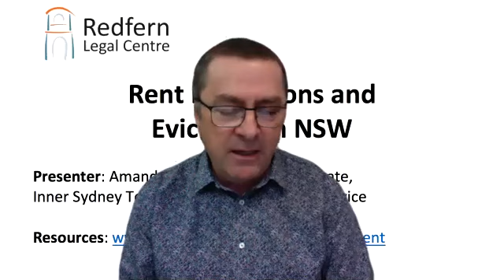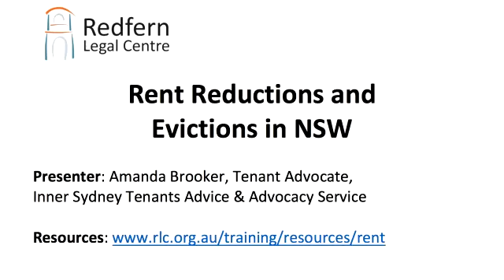COVID-19 - Rent Reductions and Evictions in NSW